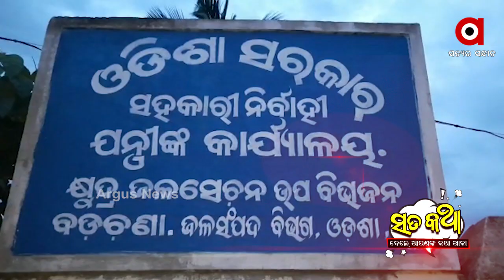ସତକଥା - Episode 103 || ନାଁଆ କାହାର,ଖାଉଛି କିଏ!